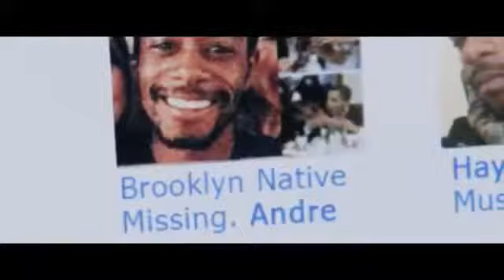Get Out Trailer (Reversed)